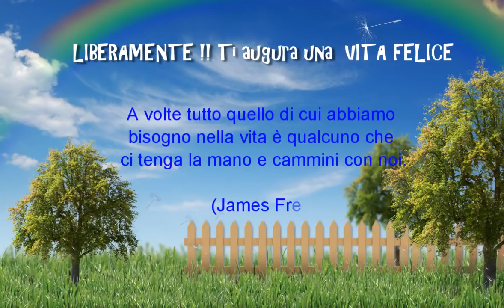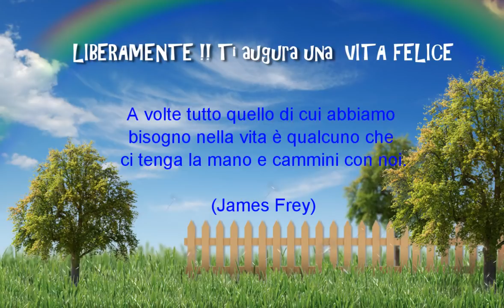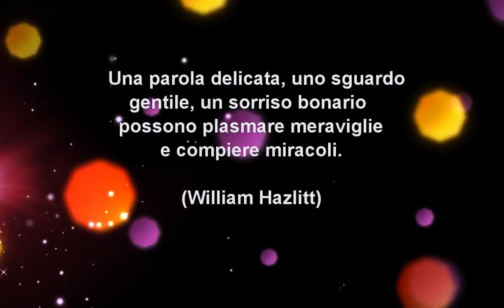Musica Rilassante per Coccolare la Mente